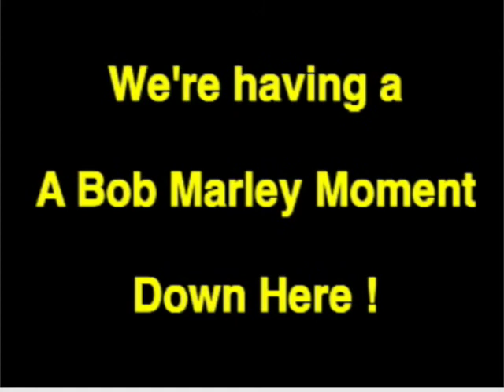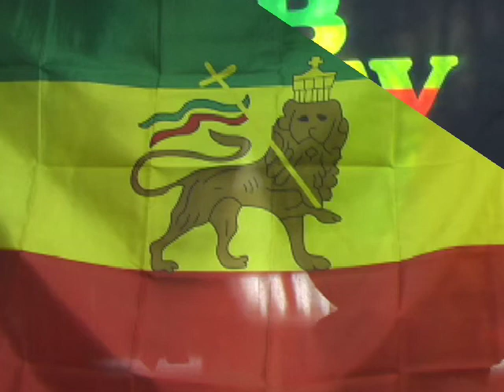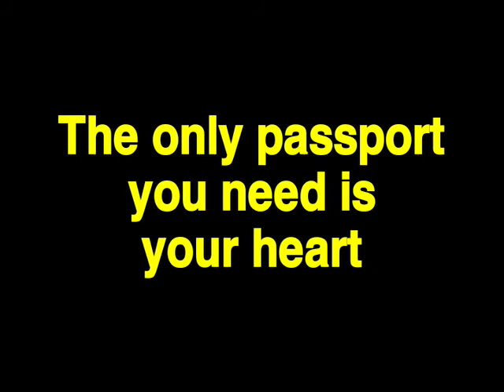Sugar D sings 'Into the Future' featuring Mocombo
Jamaican musician/composer/dub poet Sugar D (Sugar Dee) from Negril, Jamaica talks about his music and life and times.  Filmed by Danny Mott of Mocombo, the music was recorded a week earlier in a dub studio in Negril.  Features music 'Into the Future' with Sugar Dee, Danny Mott and Mocombo providing the call.  Check out his other video.  Into the Future.  Sugar Dee has performed worldwide.